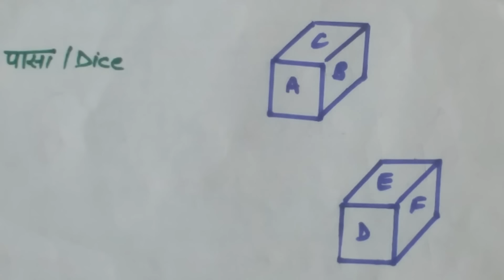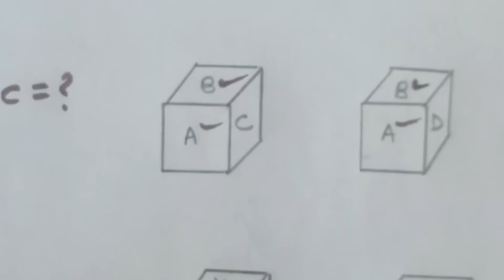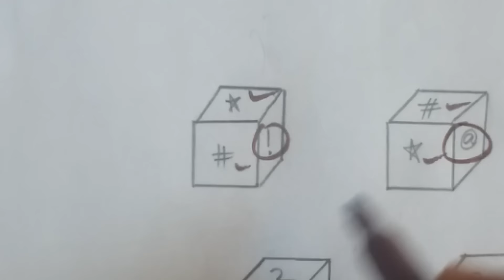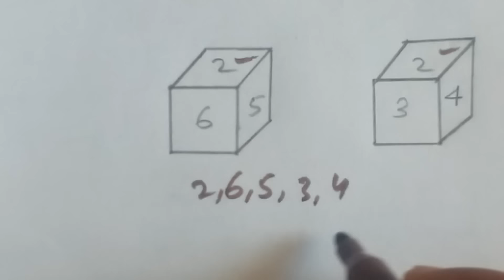DICE based question/पासा आधारित प्रश्न Part I/DICE BASEd SHORT CUTS/TRICKS/Reasoning QUESTIONS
शानदार ट्रिक 100% प्रश्न हल करें फटाफट कुछ सेकंण्ड्स के अंदर,Maths ,reasoning and Science& GK .
This video is based on  dice ,its basic features and concepts to solve it , so watch it properly with copy and pan i am sure
यह वीडियो  dice पर आधारित है)
For video includes questions based on Compound interest For 3 years  if rate changes every year or not, does not matter please watch.

For COMPOUND INTEREST  type 8B ,when time is not exactly in years ,its mentioned in Months or days .and specially for SSC ,banking and Railways (

present video is exclusively  for SSC and Banking aspirants ( Hindi  medium ),its all about shortcut for COMPOUND INterest PART VI A, after practicing on 5-6 problems I am sure you will be able to solve next problem without pen वर्तमान वीडियो एसएससी और बैंकिंग उम्मीदवारों के लिए विशेष रूप से है, यह video Compound Interest  के लिए शॉर्टकट के बारे में है, 5-6 समस्याओं पर अभ्यास करने के बाद, मुझे यकीन है कि आप अगले समस्या को पेन के बिना हल कर पाएंगेand this will be an ideal situation and objective of this video is only this,and I am sure this is best trick ever ,So keep watching  and keep learning

for Distance and time watch
For compound interest (part vi )

Profit and Loss TYPE -4 PArt I

FOR PROFIT & LOSS PART 6

1-PART 1 अब आप कभी पासा(DICE) के सवाल गलत नहीं करोगे 100%/ Solve in 5 seconds

पासा आधारित एसएससी सी जी एल (SSC CGL)/सीएचएसएल(CHSL)/यूपीएसएस एससी (UPSSSC)/यूकेपी एस सी (UKPSC)/यूकेएसएसएससी (UKSSSC)आदि परीक्षाओं में पूछे गए प्रश्न हल करें ट्रिक के साथ
अब भूल से भी आप नहीं भूलेंगे